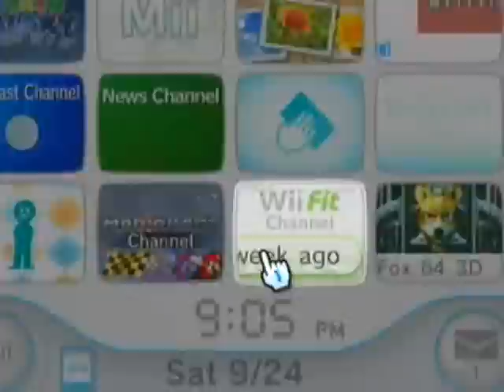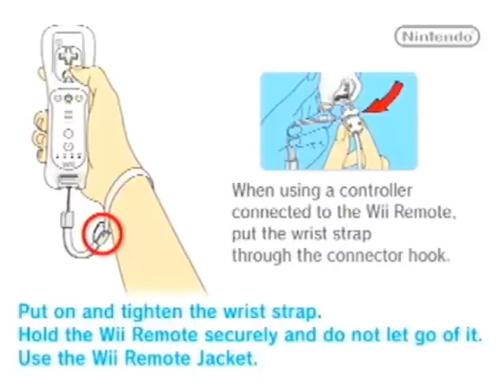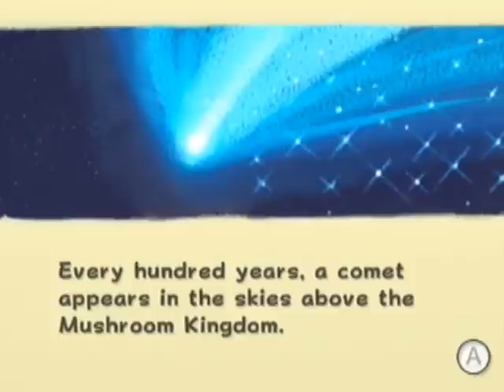best coop super mario part 1 in wii by dipu